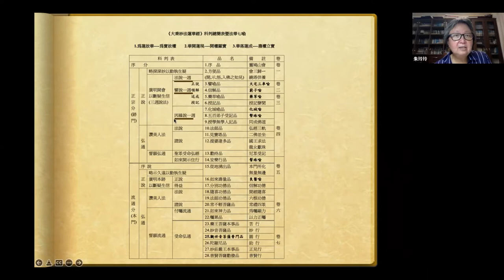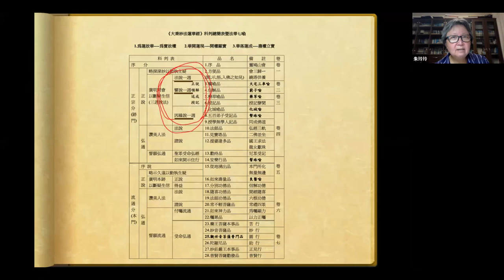25-2 三週說法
法華經導讀 第 25 集

法華雨林線上讀書會
授課者：朱玲玲老師
日期：2022/07/04

妙法蓮華經卷第四
五百第子授記品第八